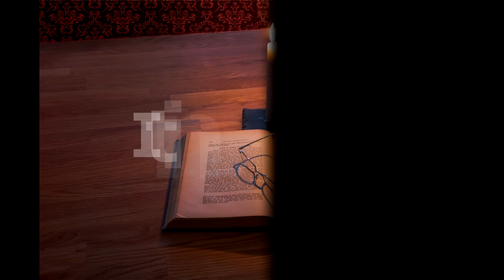Itinerar Biblic Ep 0174 Levitic Cap 26